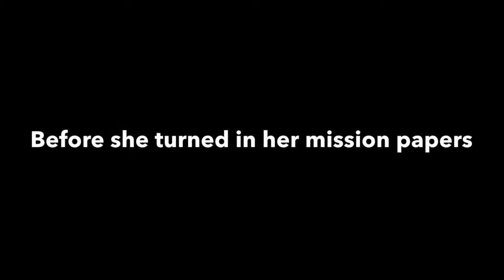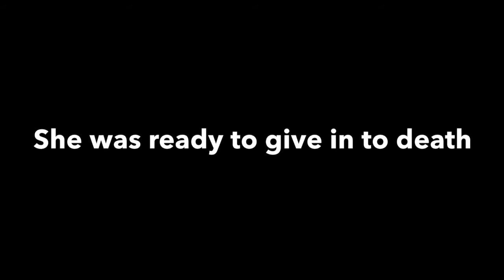Lost At Sea Preview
Preview for the upcoming story of Beunnang Tootoki, a woman from Tarawa Kiribati who survived after being lost at sea for three days. Full story will be brought to you May 3rd, 2014.